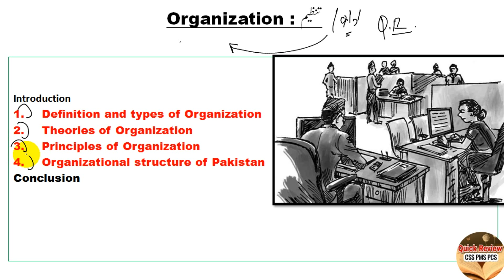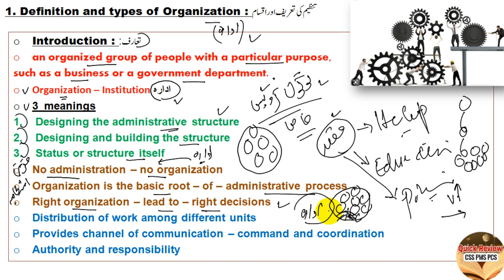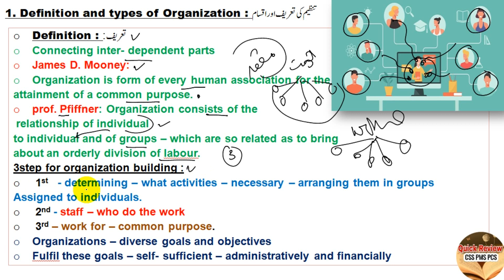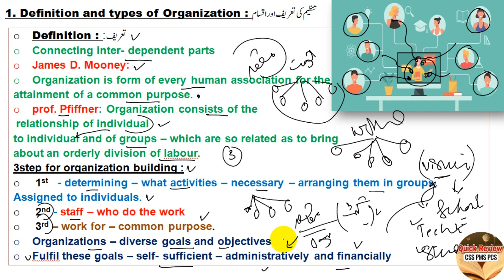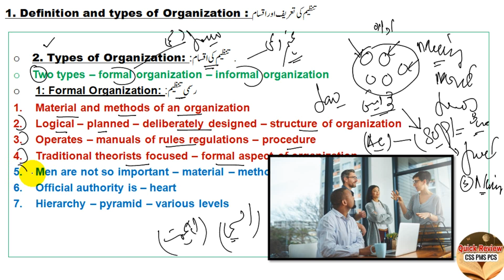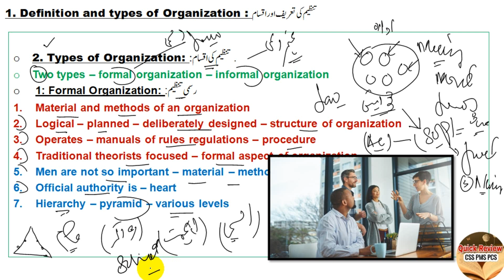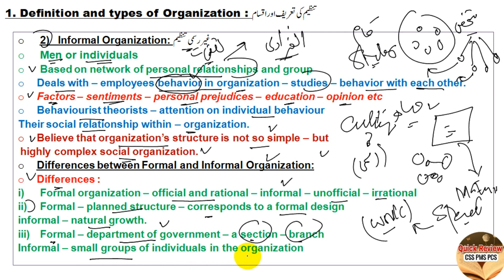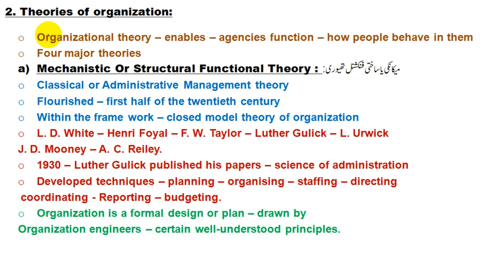What is Organization | Types of Organization | Formal and Informal Organization explained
public Administration lectures css,
public Administration lecture 11.